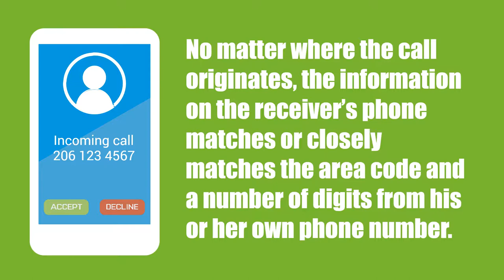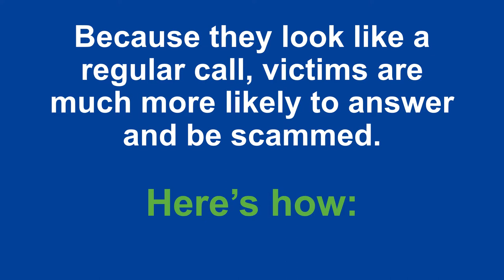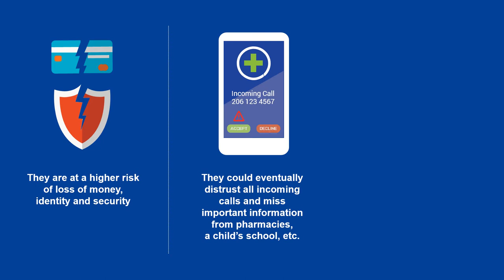Neighbor Spoofing is Becoming a Top Robocall Tactic For Bad Actors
The  FTC  received  4.5  million  robocall  complaints  in  2017,  up  from  3.4  million  the  prior  year.  Neighbor  Spoofing  is  one  reason  to  blame.